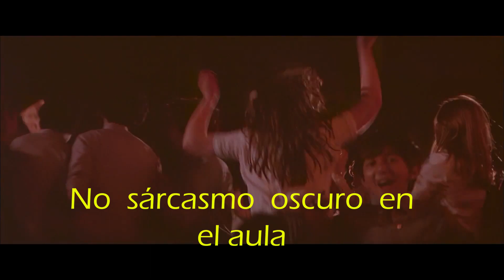The Happiest Days Another Brick Part 2 subtitulado español Pink Floyd The Wall